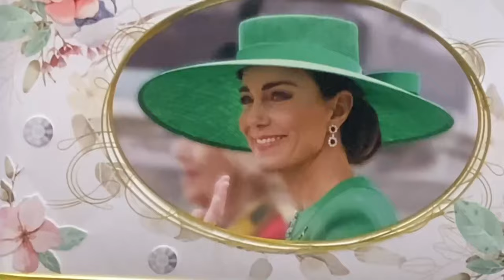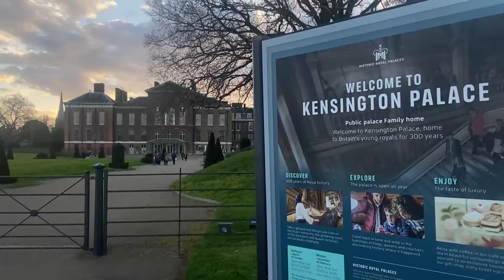La princesa Catalina anuncia que se le ha diagnosticado un cáncer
La princesa de Gales, Catalina, esposa del heredero a la Corona británica, Guillermo, anunció este viernes en un vídeo que se le ha diagnosticado un cáncer y que ya ha comenzado un tratamiento de "quimioterapia preventiva".